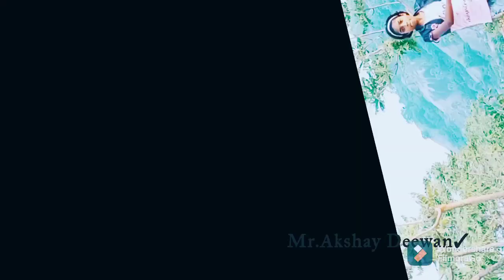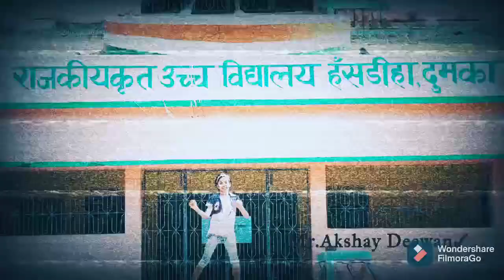Pardesiya song/dance viedo.........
corariograp by Ranjit Roy
 student - Navya Roy
camera man Akshay.